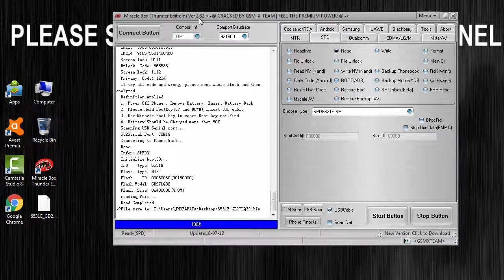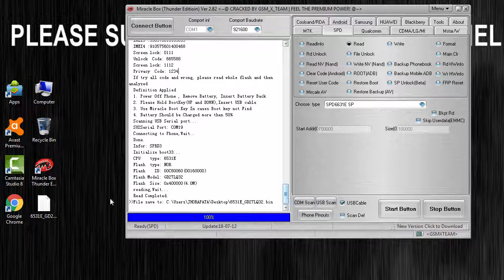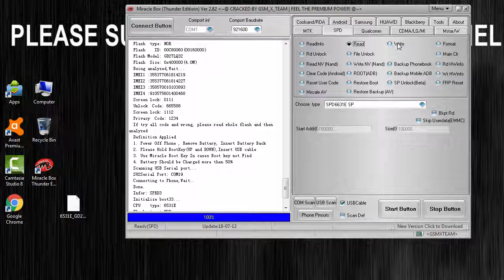Mycell P6 Flash File google drive link